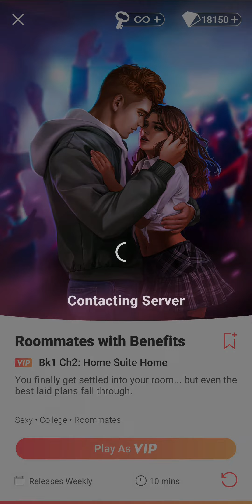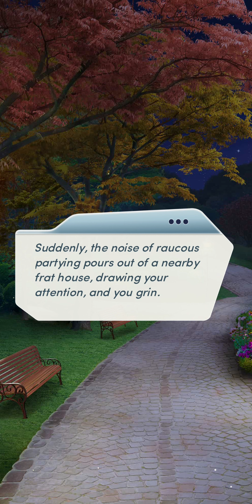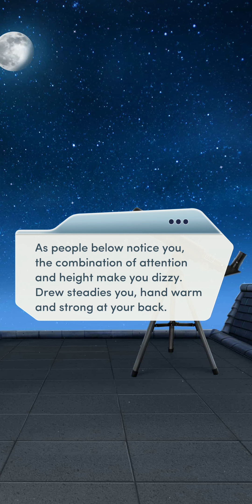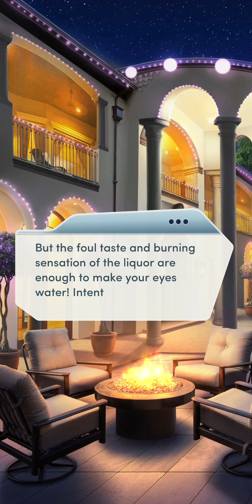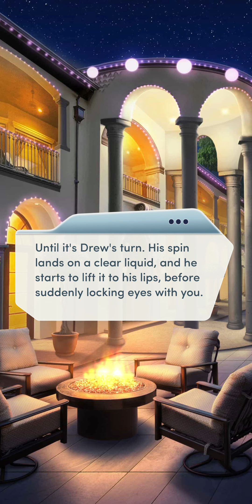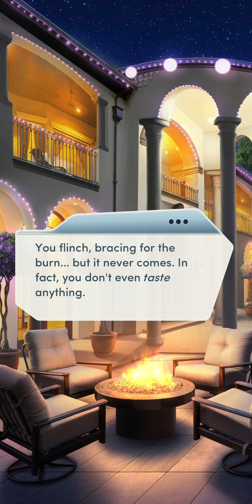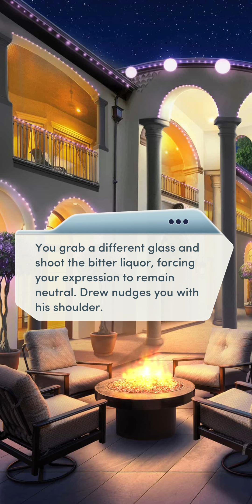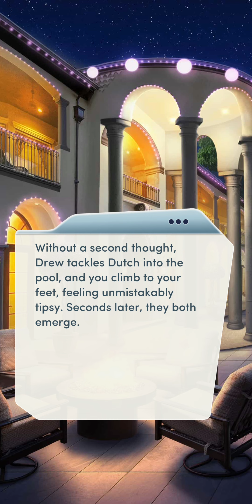Choices: Roommates with Benefits - Chapter 2 | ❤️ Male LI (Diamonds Used 💎)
Choices: Stories You Play - Roommates with Benefits

Chapter 2: Home Suite Home
You finally get settled into your room... but even the best laid plans fall through.

Love Interest: Drew Young (male)